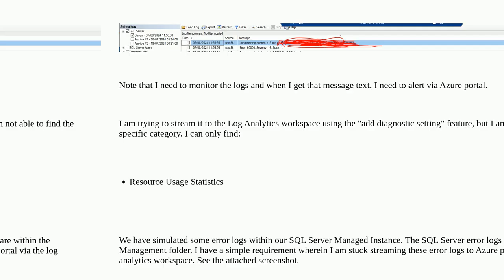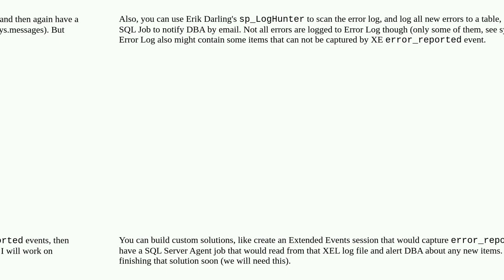Dba: Need to read the SQL server error logs from SQL Server Managed Instance and alert from Azure...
Need to read the SQL server error logs from SQL Server Managed Instance and alert from Azure portal

A special thanks goes out to the community

  sql-server azure-sql-managed-instance